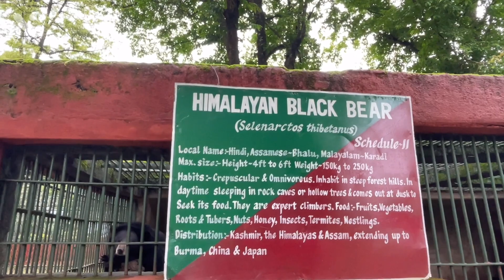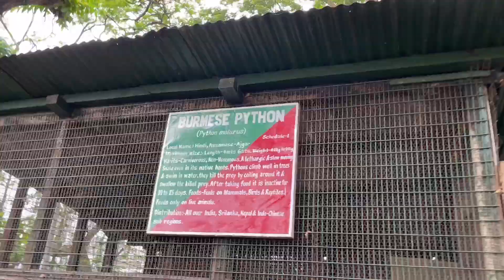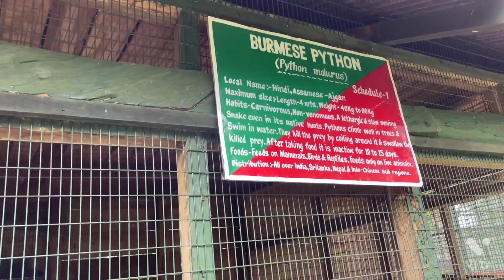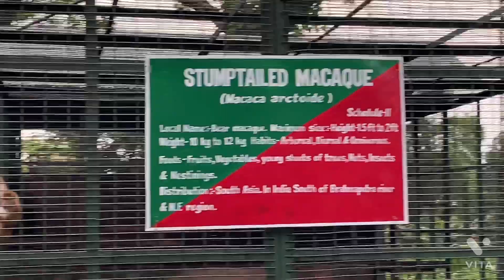Best Animals ❤️❤️Sabase achchhe jaanavar❤️animals lover#